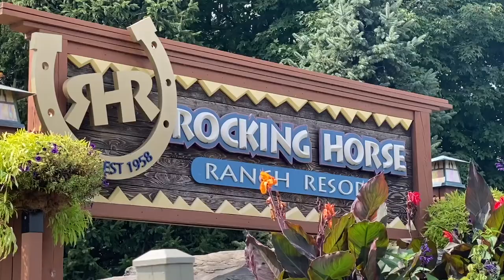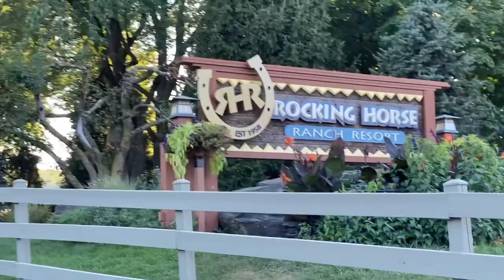Rocking Horse Ranch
Rocking Horse Ranch Dylan's Bday
Mora Experience
Highland NY
Horseback Riding